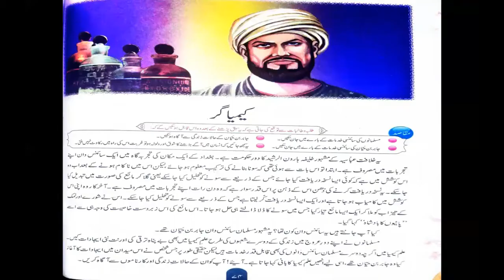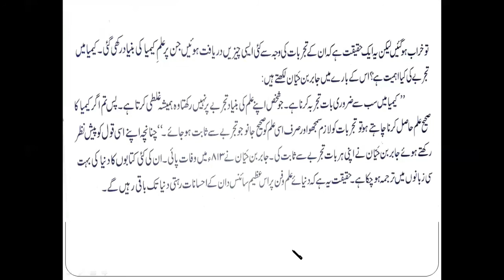Class 8 || Urdu Text || Chapter 4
کیمیا گر